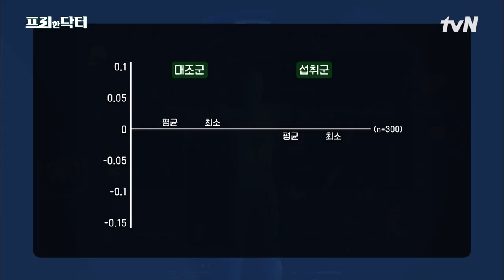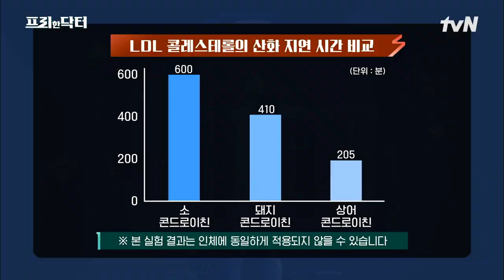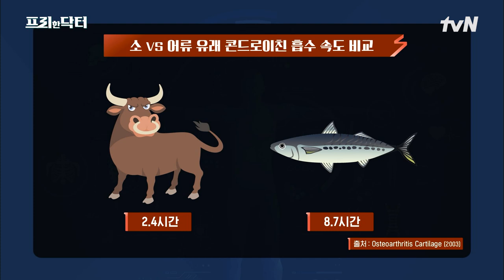관절 건강의 핵심은 연골 관리! 분자 구조가 유사해 흡수가 빠른 '이것'의 정체는?! #[tvN]프리한닥터M EP.104 | tvN 230529 방송